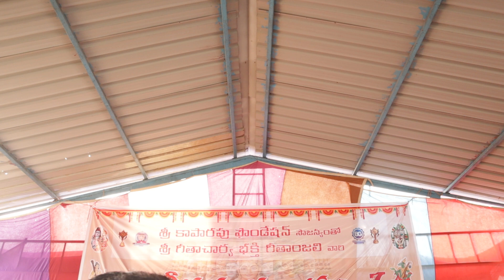Welcome to "Sankeerthana Yagnam - 07" | Day 02 - Mar 07, 2024 | SGBG